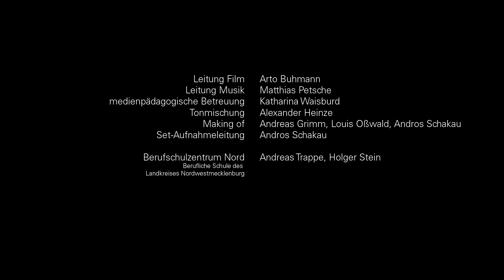A Second Chance / Kurzfilm / Mix it Filmprojekt / Wismar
Es gibt so Tage da läuft einfach alles schief. Bis zum bitteren Ende. Und da wünscht man sich, man könnte einfach noch mal morgens aus dem Haus treten und alles anders machen.

Die integrative Filminitiative Mix It! involvierte im Rahmen einer Projektwoche in der Medienwerkstatt im Filmbüro Wismar insgesamt 35 Schüler*innen mit und ohne Fluchtgeschichte aus dem Berufsschulzentrum Nord. Daraus entstanden drei Filme und ein Making Of. Thema war Perspektive: Zufall.